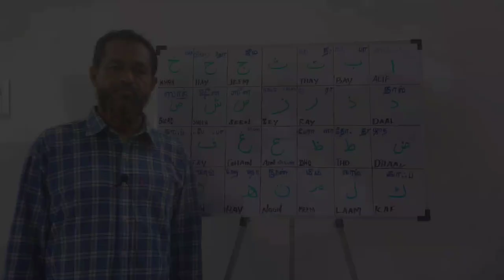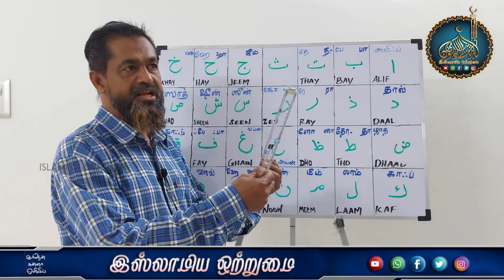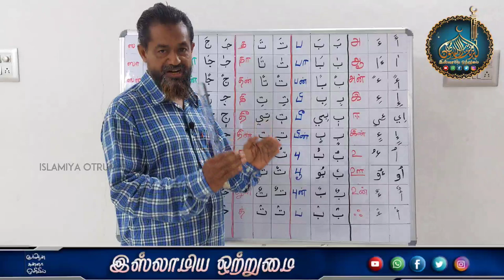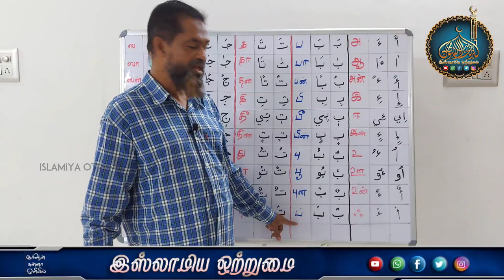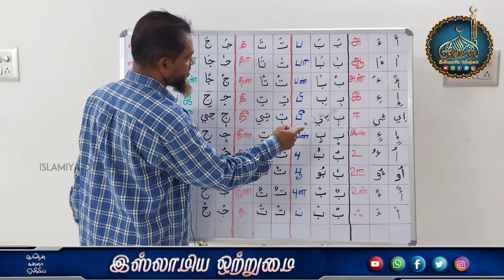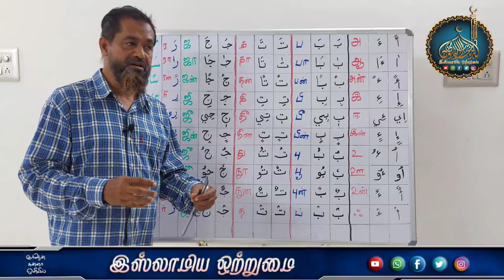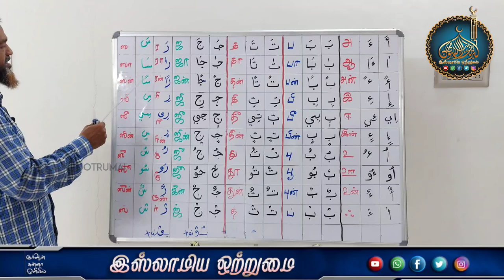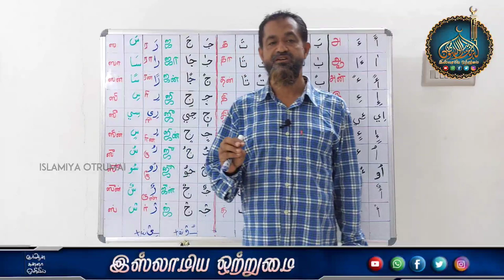ஒரு அரபி எழுத்துக்கு எத்தனை விதமான சப்தங்கள்_பாடம் -10 ┇Moulavi Hasan Basari kashifi fazil Deoband┇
இஸ்லாமிய ஒற்றுமை
 💠ஒரு அரபி எழுத்துக்கு பத்து விதமான சப்தம்💠
💠பாடம் -8💠
♻ஆசிரியர்🎤
 ┇Moulavi Hasan Basari kashifi fazil Deoband┇

பாடம் -1 (பகுதி -1)
பாடம் -1 (பகுதி -2)
பாடம் -1 (பகுதி -3)
பாடம் -2 (பகுதி -1)
பாடம் -2 (பகுதி -2)
அரபி எழுத்துகளை எப்படி உச்சரிப்பது (குறில்)
பாடம் -3
பாடம் -4
பாடம் -5
பாடம் -5 (பகுதி -1)
பாடம் -6
பாடம் -7
பாடம் -8
தமிழ் மற்றும் அரபு குர்ஆனுக்கு உள்ள வித்தியாசம்